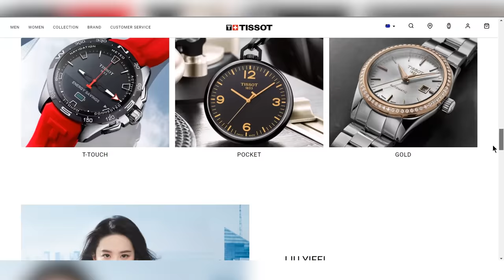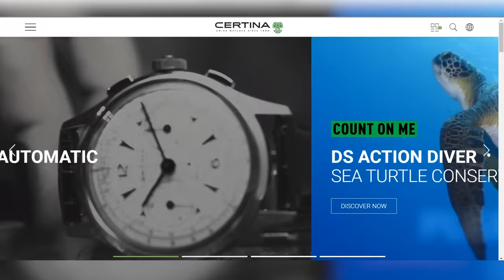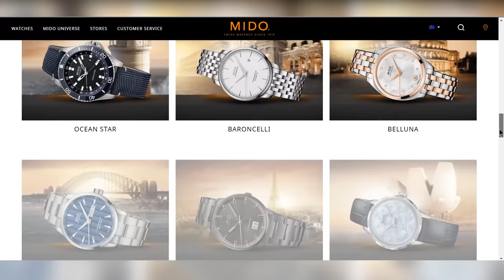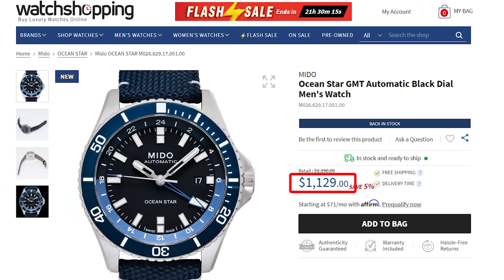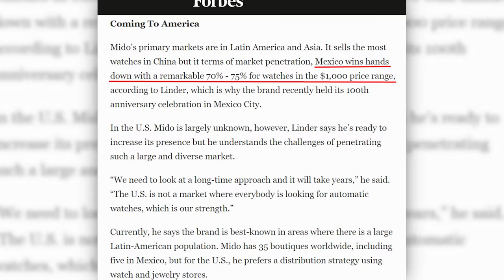Why Does NOBODY Talk About Mido? Ocean Star GMT Review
Big shout out to Alan for the loan of his nice and shiny Mido! (And for the Seiko you'll see in a couple of weeks.) A bit big for me personally, but a cracking movement and amazing AR. An appealing long term all-rounder with diving capabilities, and a proper traveler's GMT. Now, all they need (according to me anyway) is a bit more targeted marketing and to reissue some of those stunners from the past. Cheers, Jody